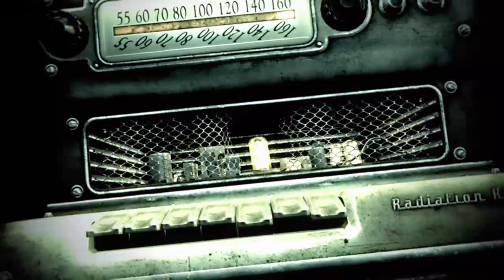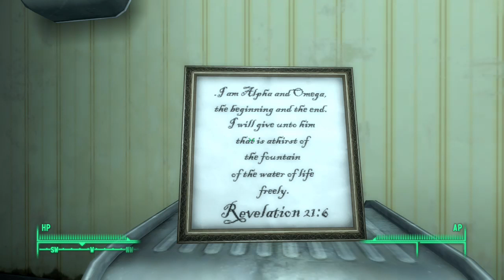Fallout 3 pt.1